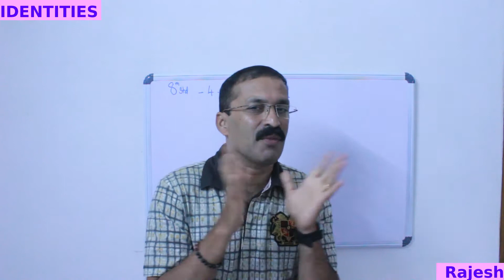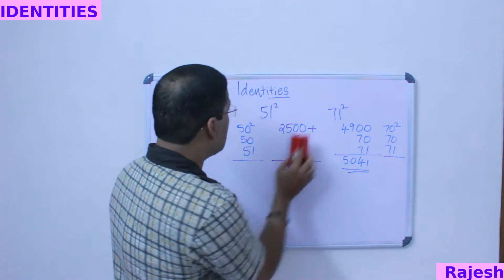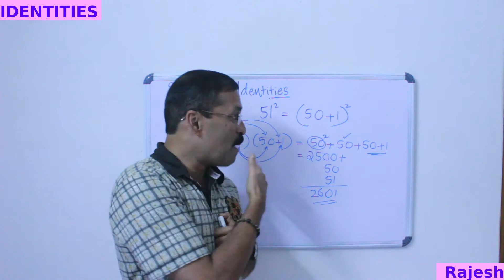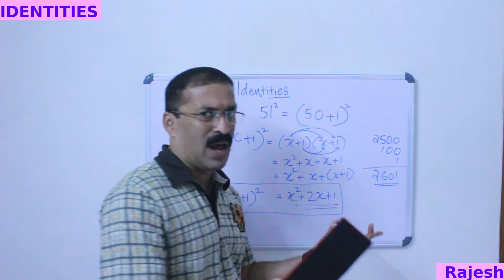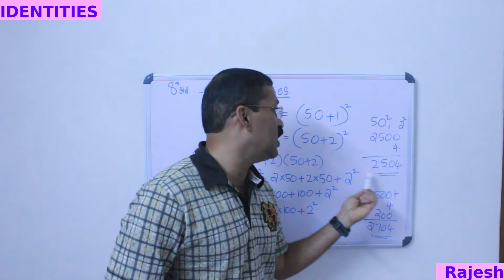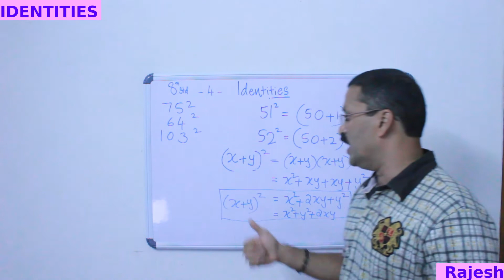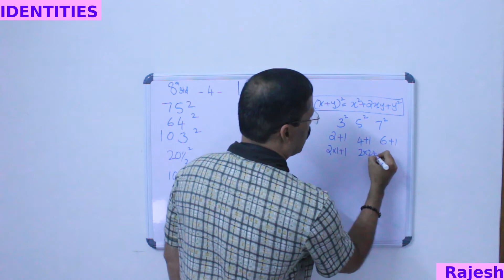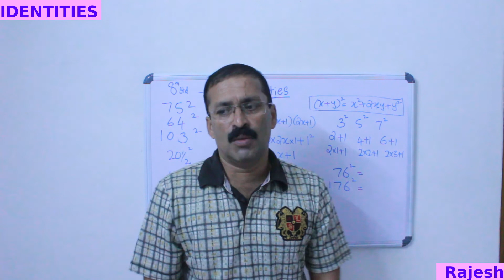8th STD ... Chapter 4...Identities ... Part 6... By Rajesh M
Identity